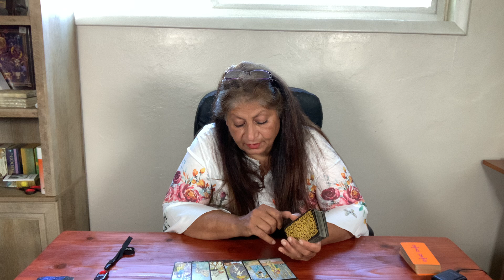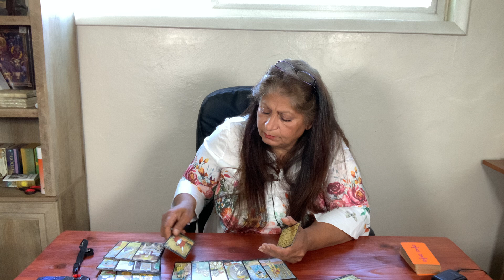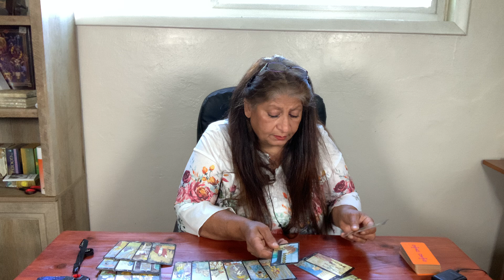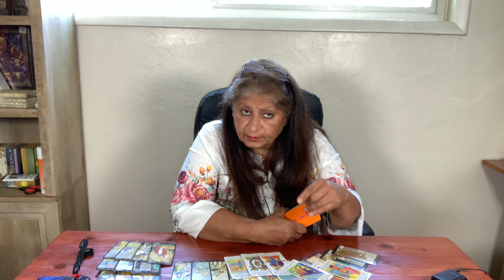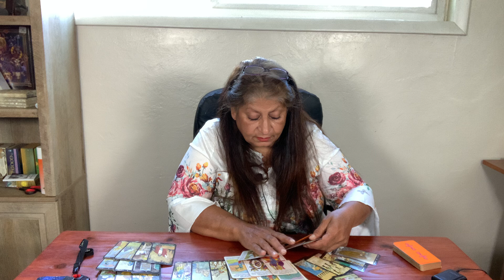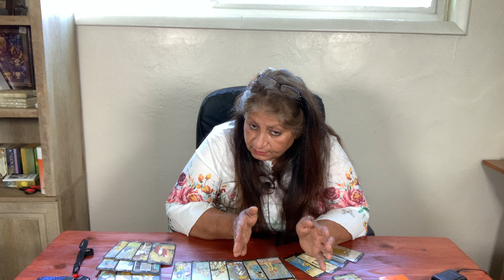Scorpio Love and Relationship/ August 2024